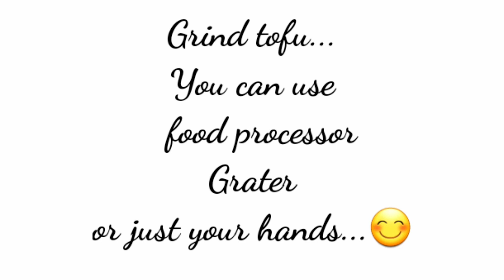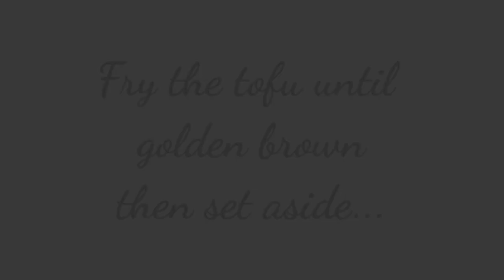Crispy Tofu Sisig - Keto Vegetarian // Lowcarb Meal // Better than max's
Crispy tofu sisig for a healthier pulutuan.
. key_to.fitness ktf Ingredients

Ground tofu
Garlic
Bellpepper
Oil
Butter
Coco aminos
Erythritol / Sweetener
Mayonnaise / Kewpie
Calamansi Juice
Egg
Chilli
Coconut Oil (Optional)

Follow on Instagram for other recipes.